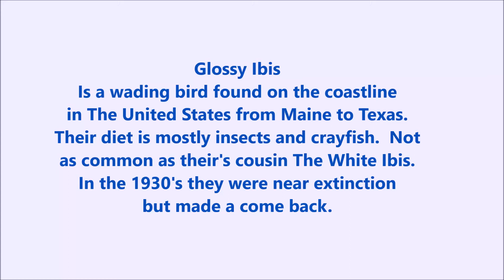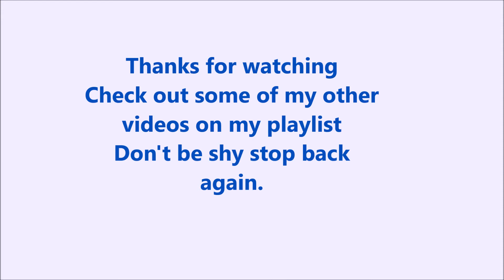Glossy Ibis Feeding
Glossy Ibis is a wading bird found on the east coast of the United State from Maine to Texas.  It diet is mostly insects and crayfish.  Been known to grab a small snake for a meal.  It lay 3 to 4 eggs on average.  The Incubation period is about 21 days.